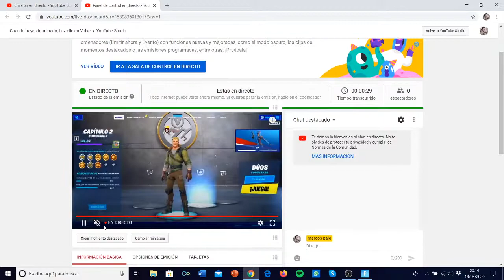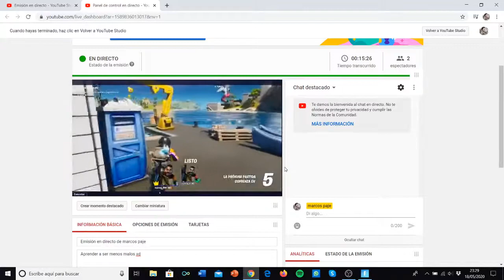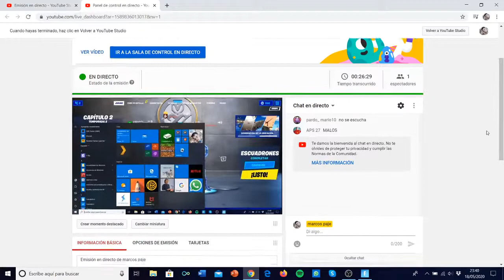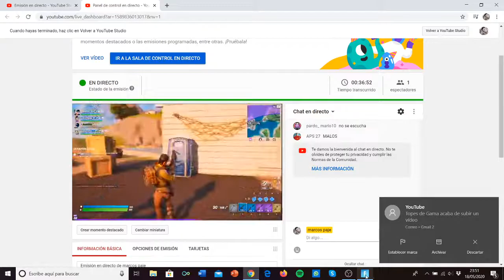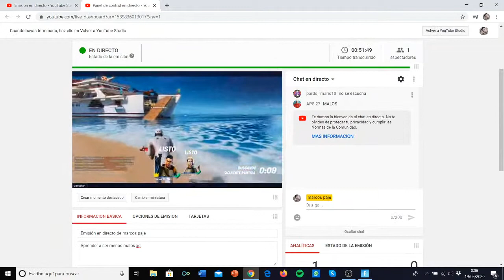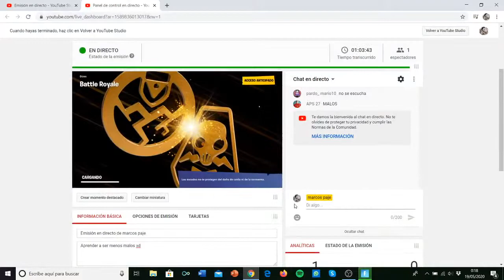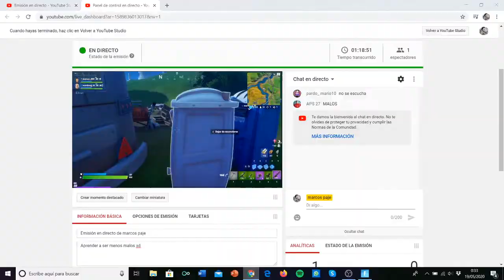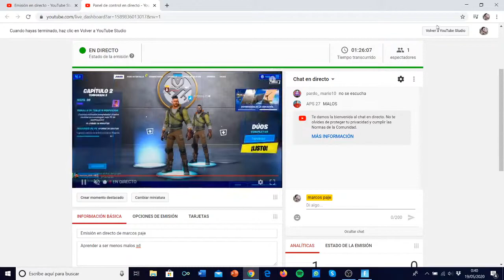COMO APRENDER A JUGAR FORTNITE PARA PRINCIPIANTES - EN VIVO COMO SER MENOS MALO ep1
Aprender a no ser tan menos malos xd

Partida conjunta con Martita a sobrevivir.

Vendrán muchos más directos 😉

 También puedes seguirme en Twich 👌 @marcos_29897

Y recuerda picha en la campanita 🔔🛎️ y podrás estar atento a los directos 🔥🤯